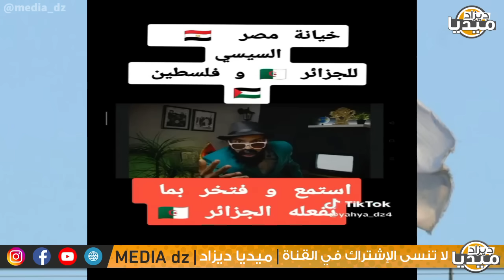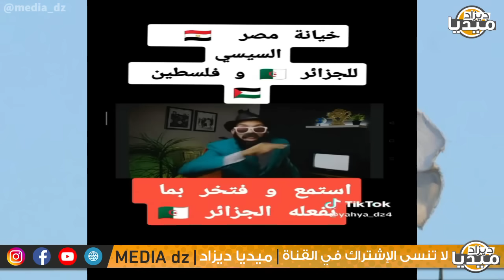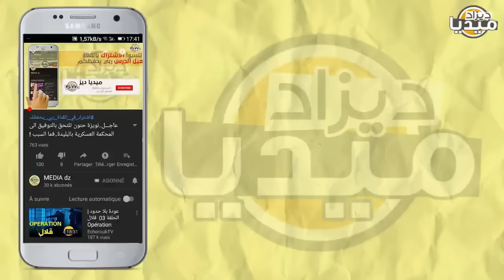عـاجل..شاهد خيانة مصر للجزائريين من أجل إسرائيل جعلت محلل مصري يفجرها الجزائر أرجـل منا!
❤❤استغفر الله - اللهم صلي وسلم على سيدنا محمد ❤❤